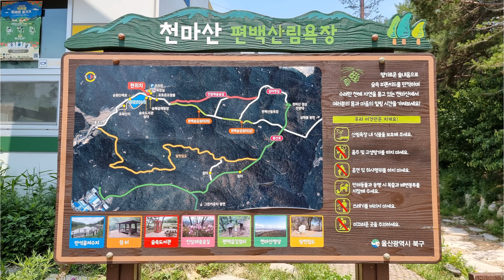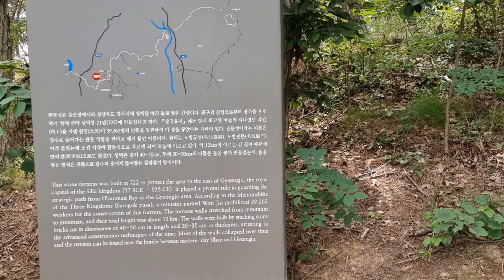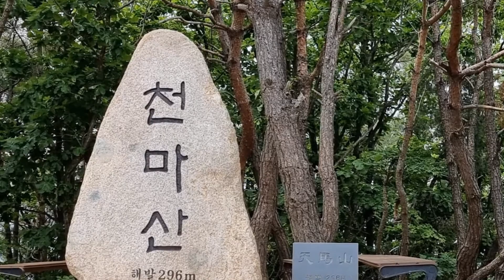천마산편백산림욕장(with 만석골저수지)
이번 영상은 울산광역시 북구 달천동에 있는 천마산 산림욕장을 둘러본 여행기입니다.(21.6.10)